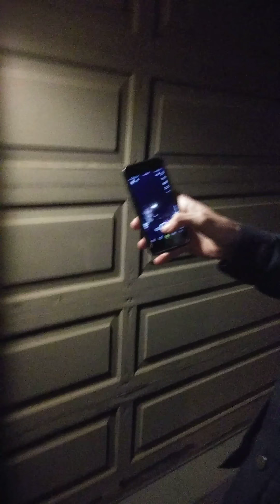my Friend came over again😍(Not For Kids!!!!)